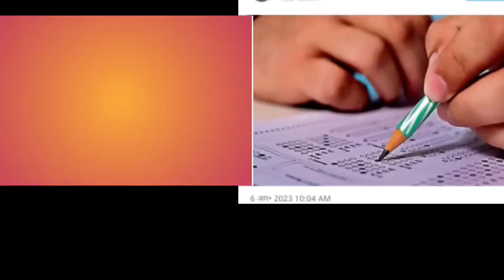आज 08 अगस्त 2023 झारखंड की ताजा खबर ।। Today Jharkhand News, Jharkhand Breaking News Cm Hemant